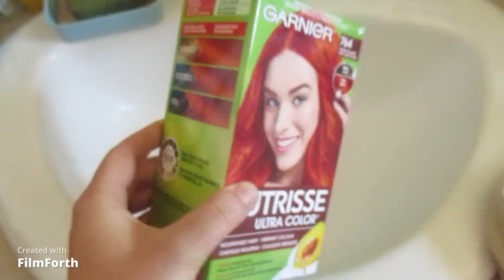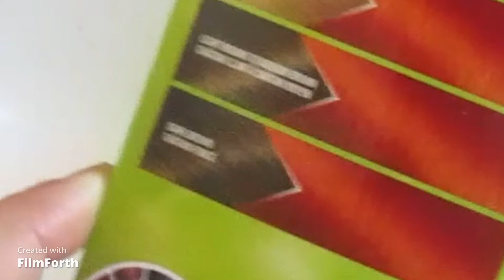Je teste la teinture Garnier Nutrisse Ultra Color 764 sur mes cheveux